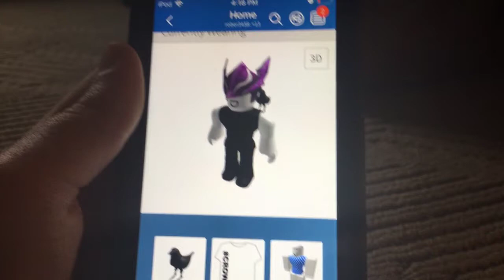What should my roblox animation be